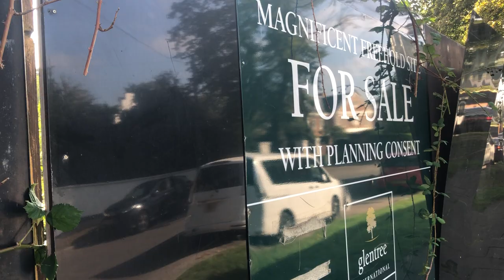The Bishops Avenue - stock footage